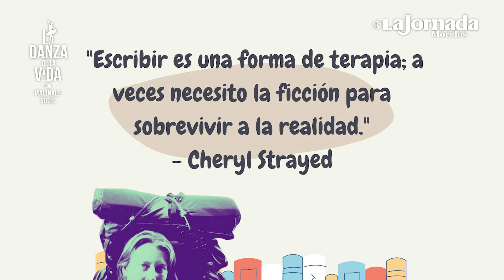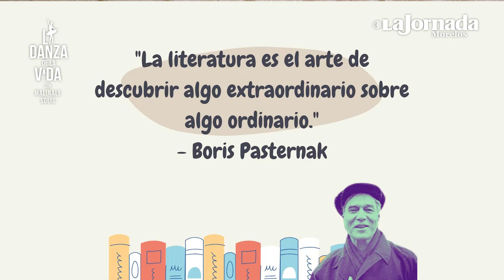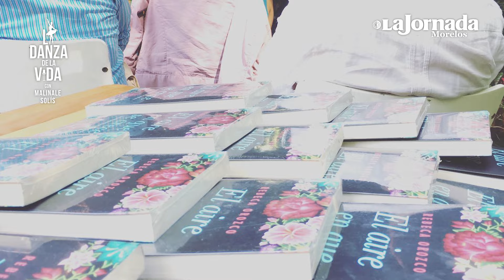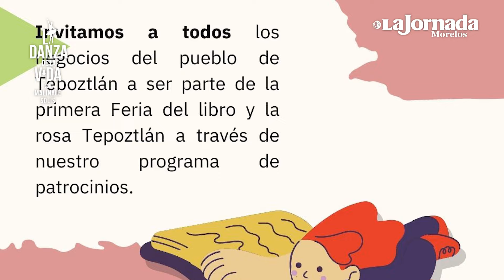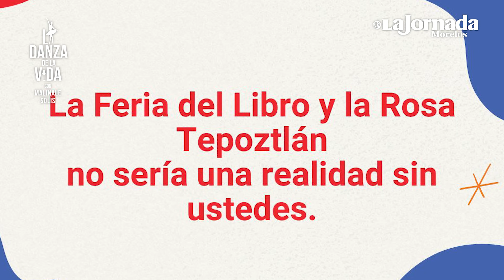Enna Román Orozco en La Danza de la Vida con Malinale Solis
Tepoztlán, uno de los pueblos mágicos más hermosos de nuestro México es la sede de la Feria del libro y la Rosa .

La Danza de la Vida con Malinale Solis y la Jornada Morelos hace cultura desde nuestra entidad para México y el mundo.

Tepoztlan pueblomagico Morelos cultura # lectura México culturaparatodos entrevistas.